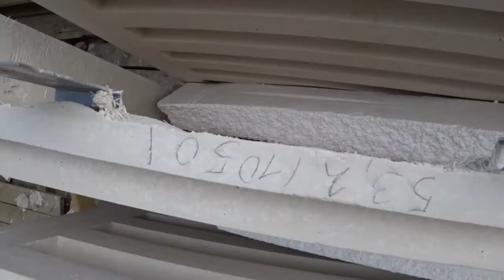На строительной площадке. ЖК "Плотничный". Новостройки. Нижний Новгород.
Осмотрели строительство первой очереди жилого комплекса "Плотничный", расположенный в центре Нижегородского района, в границах ул. Ильинская, Сергиевская,  пер. Плотничный города Нижнего Новгорода.
Выяснили конструктивные особенности здания, стен, фасада, архитектурные особенности.
Осмотрели внутренние помещения дома, а также эксплуатируемые крыши (террасы) домов №1 и №2.
В следующих сюжетах о жилом комплексе покажем виды из домов и мнение эксперта о террасе на крышах домов.

Смотрите, задавайте ваши вопросы, пишите ваше мнение о жилом комплексе в комментариях под видео.
ЗАПИСЫВАЙТЕСЬ НА БЕСПЛАТНУЮ КОНСУЛЬТАЦИЮ.